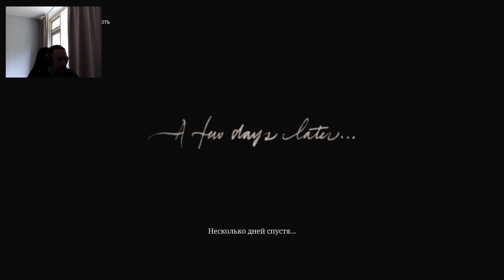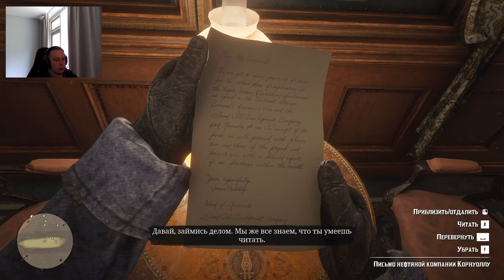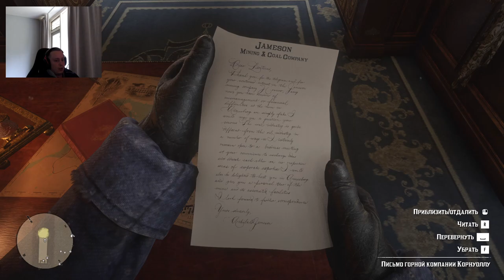RED DEAD REDEMPTION 2 Прохождение #3 на русском. Максимальные настройки графики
Проходим RED DEAD REDEMPTION 2 на русском и с максимальной красивой картинкой.

Добро пожаловать в мир Дикого Запада, в котором решения игрока оказывают глубокое влияние на ход событий. В нашем новом ролике посвященном Red Dead Redemption 2, мы отправимся в эпическое приключение по ковбойским просторам, встретимся с бандитами и героями, и окунемся в атмосферу безграничной свободы и приключений.

На этом канале вы найдете:

🐎 Эпичные сцены верховой езды по живописным прериям.
🔫 Дуэли на закате солнца и бурные перестрелки в городах Дикого Запада.
🤠 Путешествия с великим Артуром Морганом, истинным ковбоем, исследующим горизонты и создающим свою собственную судьбу.
💔 Истории о предательствах, дружбе и поиске истины в беспокойном мире.

Оставайтесь с нами, партнер, и приготовьтесь к бескрайним приключениям! 🔥🌵🌅

Мой комп -
Asus rog 7900 xt
Samsung 860 Evo And etc hard and ssd drives
G.SKILL Ripjaws V DDR4 3600 C14 2x16GB
ROG STRIX B550-F GAMING WIFI